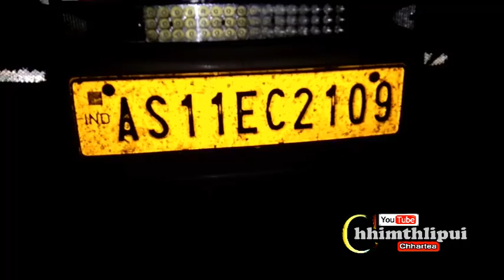THINGFAL LEH THINGKAH INKAR AH RUANG CHHAR ANI. TUALTHATTU A RINHLELH HNAMDANG 4 MAN NGHAL AN NI.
Chhimthlipui 20th July 2023.
Huiham. Hetianga mahni hnampuite that a, kawngthlanga bawlhhlawh paih a paih tawp mai h ava rapthlak tak em !!!